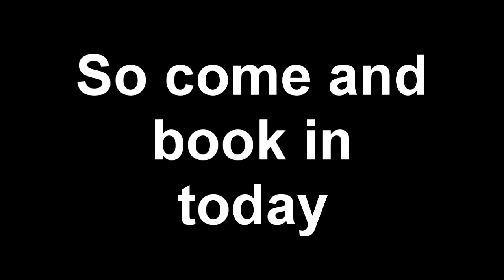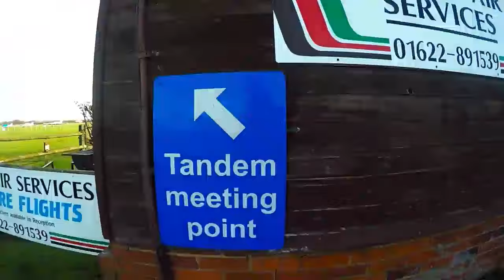Swoopware: Skydive - Karen Milne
Swoopware: Skydiving Video - Karen Milne